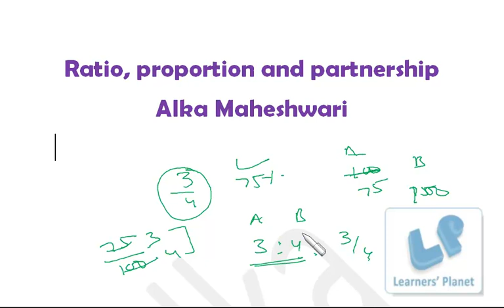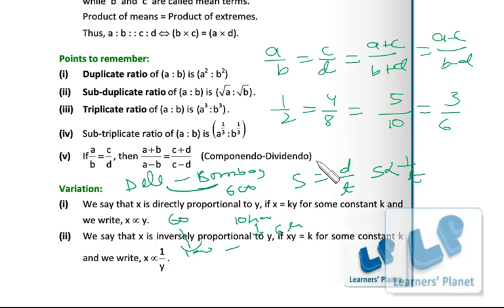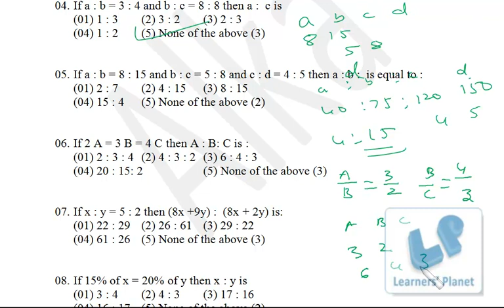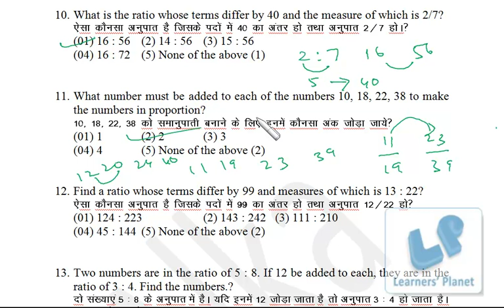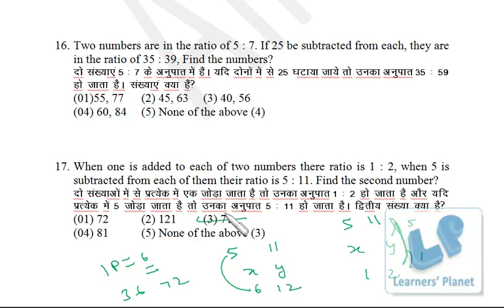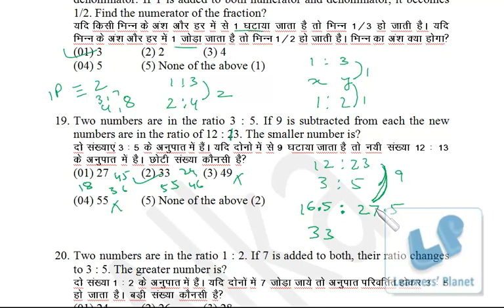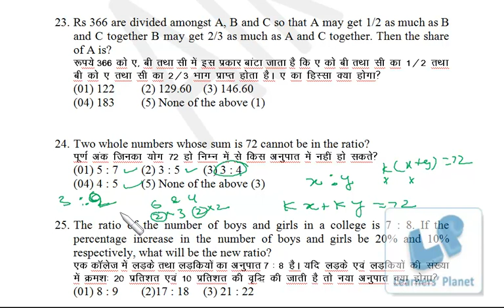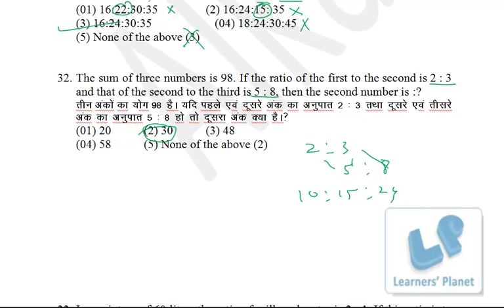Ratio, proportion and partnership|Quant videos in hindi| SSC CGL video series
Ratio proportion video lecture for bank po, ssc cgl preparations. This series is in Hindi.

400 + video lectures instant download for bank PO, SSC CGL

350 + video lectures for CAT, XAT and OMETs for instant download